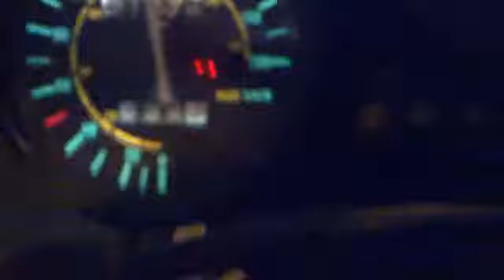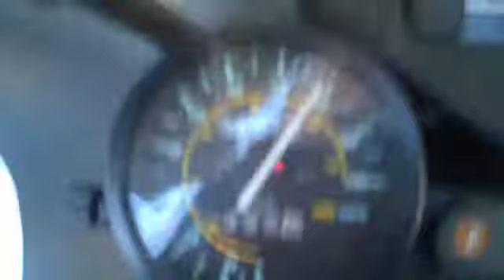aprilia rs 125 160km/h manuel poggiali replica 2 people on bike ANDRA-SHVONJA novi sad-serbia